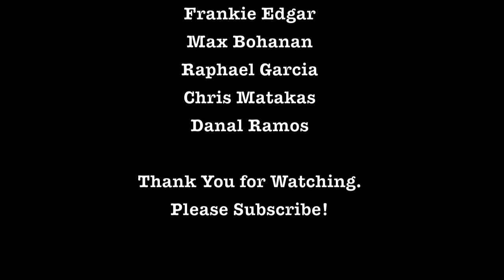Frankie Edgar and Ricardo Almeida Gi training- Ricardo Almeida Jiu Jitsu - Hamilton NJ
Friday mornings sessions at Ricardo Almeida Jiu Jitsu Academy with Ricardo Almeida, Frankie Edgar, and RABJJ Instructors: Max Bohanan, Chris Matakas, Eric Sagot, Donal Ramos, Raphael Garcia.

RABJJ proudly serving the Hamilton NJ community and surrounding areas of:
Bordentown | Yardville | Chesterfield | Trenton | Ewing | Lawrenceville | Princeton | Burlington | East Windsor | West Windsor | Millstone |